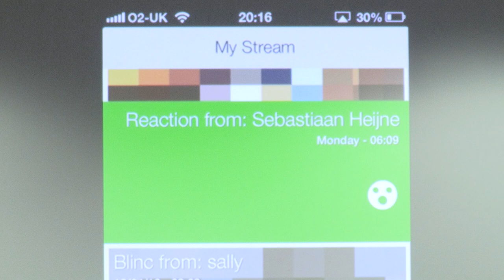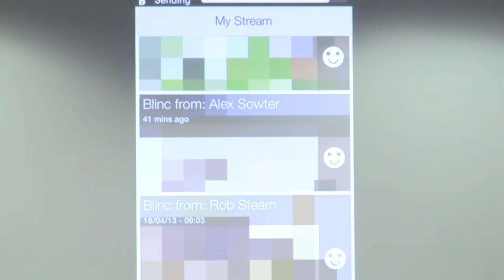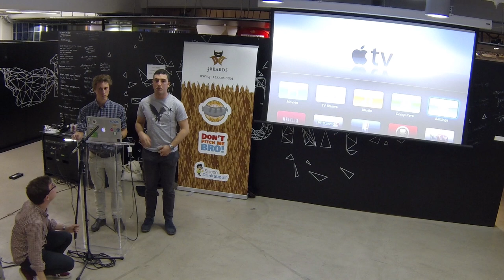Don't Pitch Me Bro 9 - Blinc Demo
For more information about DPMB and events such as Digital Sizzle and Silicon Drinkabout,

Videos produced by: Olly Newport, camera & editing - with additional help from Chris Leydon.